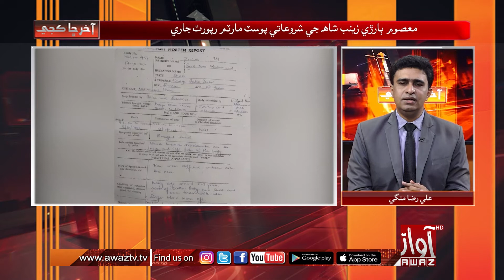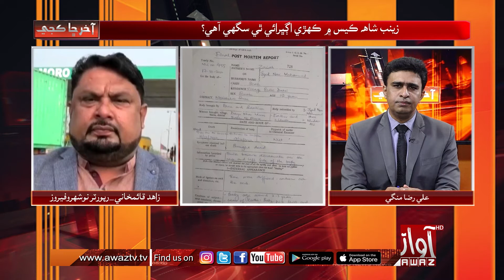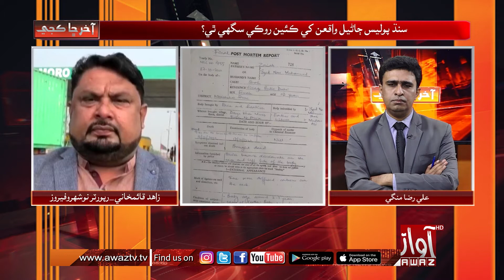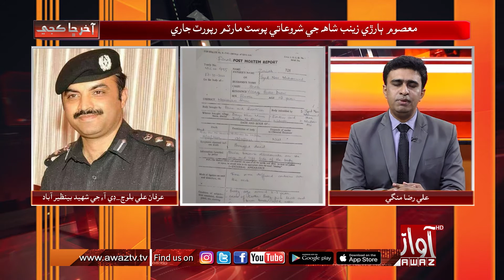Aakhir Chha Kajay | Part 03 | 19 10 2022 | Ali Raza Mangi | DIG Irfan Ali Baloch | By Awaz Tv